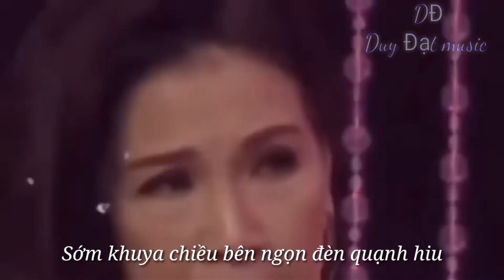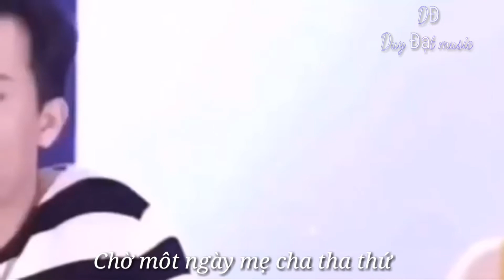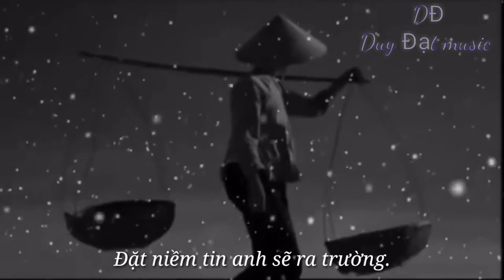Đứa Con Tội Lỗi chế_ Xin ba mẹ tha thứ cho con (con sẽ về trong khói hư vô)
Vì một tình yêu.